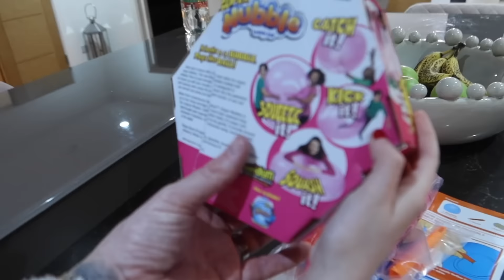DAD CONTROLS THE DAY For 24 Hours! *NO RULES!!